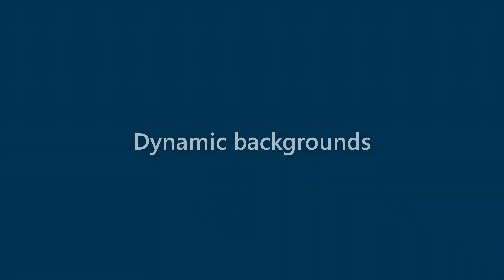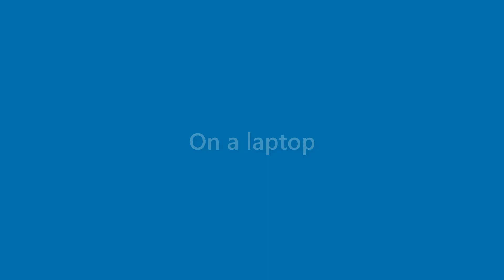Billie Morton - appearance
Name Look - Billie Morton - appearance. In this video we present "Billie Morton" name look and feel in various scenarios.
This video will cover:
How does "Billie Morton" look as a personal letterhead?
How does "Billie Morton" look on a business card?
How does "Billie Morton" look on a computer/laptop screen?
How does "Billie Morton" look with different background colors?
How does "Billie Morton" look with various fonts?